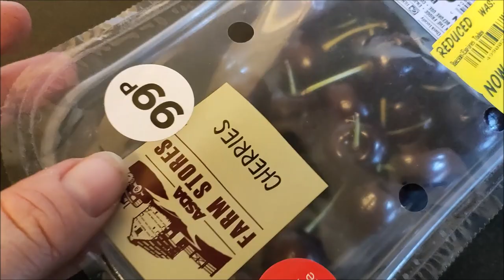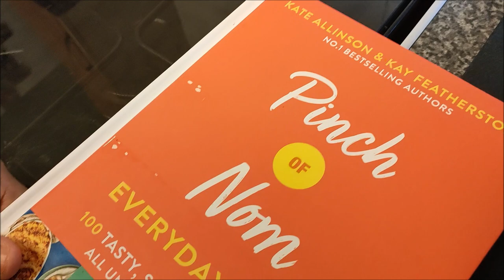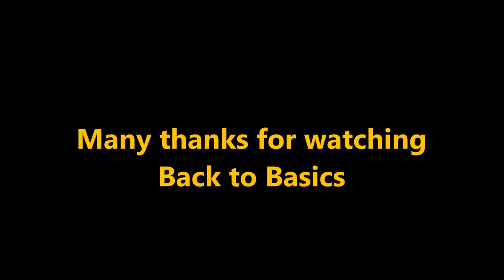What we ate today plus Mauritian Chicken Curry Recipe (Syn Free)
Join us to see what we ate today plus a bonus recipe - which turned out really well!!